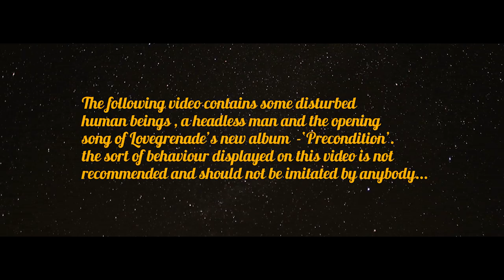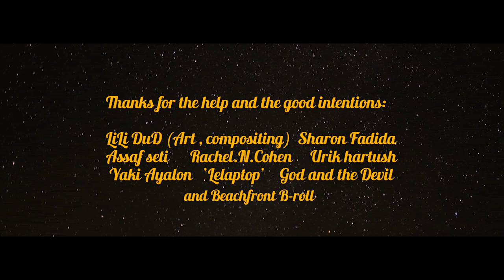Lovegrenade - The common hope video (remastered yo!)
video by Lovegrenade and Lili dud